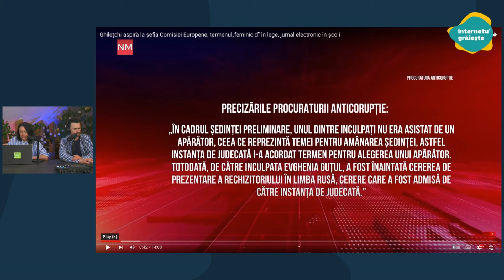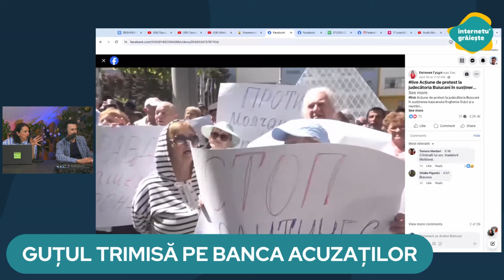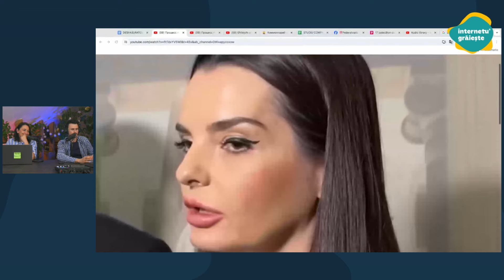Guțul trimisă pe banca acuzațiilor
Prima ședință de judecată în dosarul finanțării ilegale a Partidului Șor, în care figurează ca inculpați bașcanul Găgăuziei, Evghenia Guțul, și o fostă secretară a partidului, a avut loc pe 30 aprilie 2024.

Dar procesul a fost amânat pentru luna iunie din cauza neprezentării avocatului fostei secretare a partidului. De asemenea, apărarea Evgheniei Guțul a solicitat traducerea învinuirii în limba rusă.

Evghenia Guțul este acuzată că ar fi facilitat transportarea ilegală în Republica Moldova a unor sume mari de bani provenind de la un grup criminal organizat, însă bașcana Găgăuziei respinge acuzațiile și se declară nevinovată.